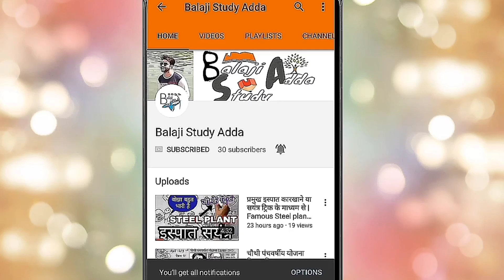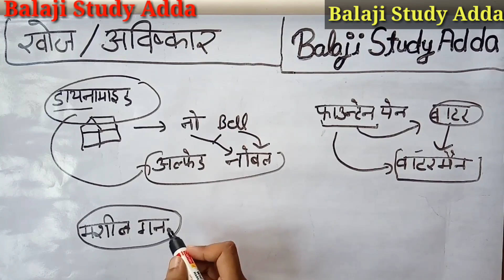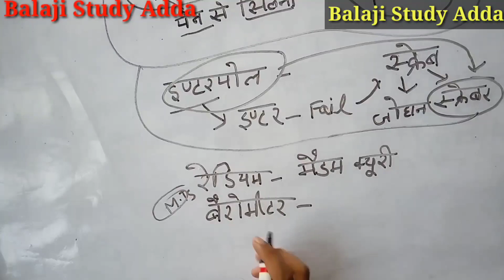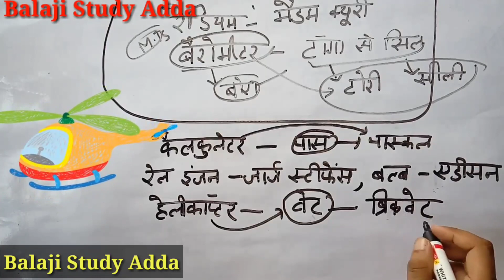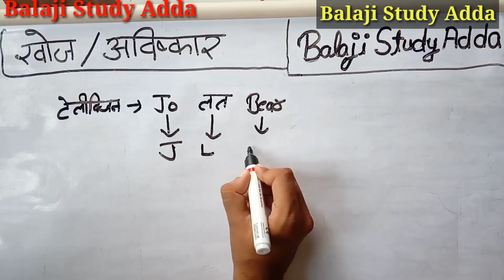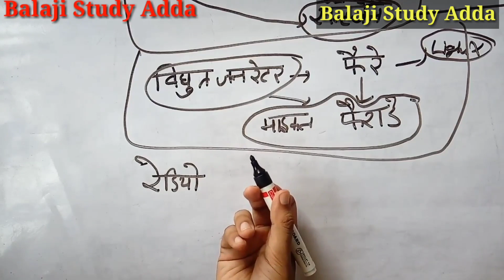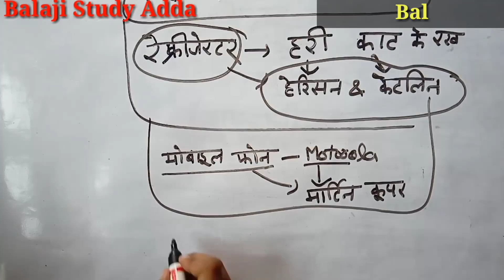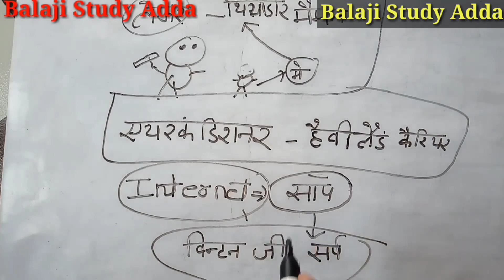खोज/अविष्कार/आविष्कारक जी के ट्रिक | Khoj aviskar avishkarak hindi Gk trick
खोज/अविष्कार/आविष्कारक जी के ट्रिक
Khoj aviskar avishkarak hindi Gk trick

Which is comes in Btc/Deled 2nd sem, ssc, bank, railway, etc

Social links =